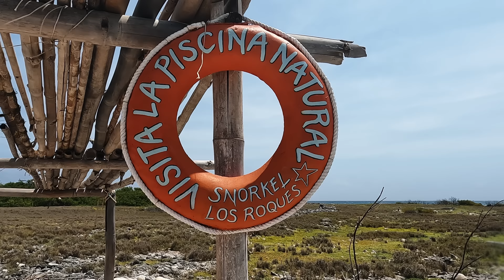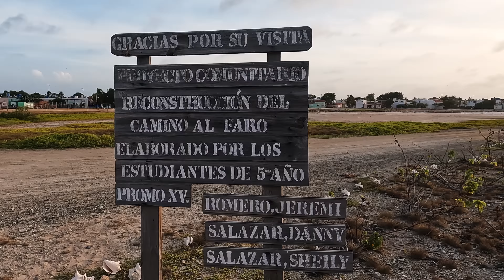Episode 6: LOS ROQUES, VENEZUELA - Are these really the BEST BEACHES of the WORLD?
Join me on my next adventure in the Caribbean paradise of Venezuela!

Ask any Venezuelan where the best beaches on earth are and I am sure they will all tell you the same: Los Roques, Venezuela.
Venezuelans hype this archipelago a lot! So my expectations could not have been higher. But do these islands actually deserve to be hyped like that? Are they really as beautiful as Venezuelans say?

Check out this video to learn the answer!

In the next two weeks I will take you on the greatest adventure of my life! We will go to the most impressive p-lace I have ever seen! And trust me, this place only exists once on this planet and can be found in the south of Venezuela in the state of Bolivar. I will show you Canaima.

My gear:

Drone DJI Mini 3 pro
DJI Mini Fly more Kit
DJI Mini 3 Serie ND Filter

GoPro Hero 10
GoPro Hero 10 Media Mod for Creators
GoPro Hero 10 Light Mod
GoPro Hero 10 Waterprotector case
GoPro Hero 10 Underwater Dome